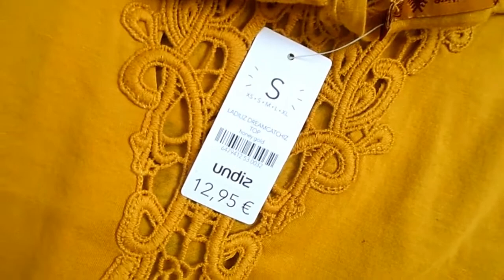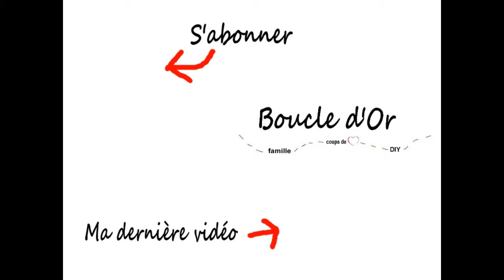Haul de printemps [Kiabi, Absorba, Undiz...] 😎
✔ Liste des articles cités dans la vidéo:
*** pour ma fille: